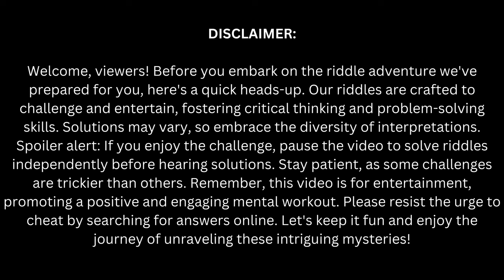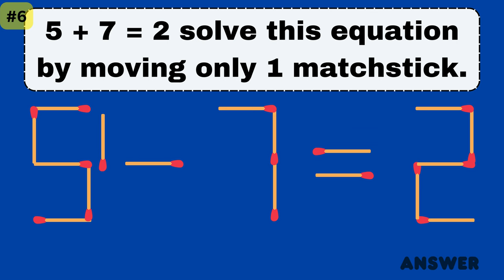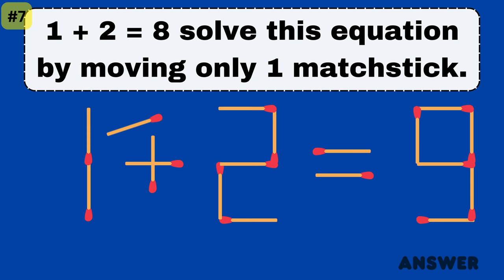Puzzle Genius: Move 1 Matchstick to Crack Equation | Hard Matchstick Puzzle| Riddle With Me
Can you solve this equation by moving only 1 matchstick || Hard Matchsticks Puzzles
In this video you will get to see seven such riddles that is tough enough to let everyone think for a while. This video contains some logical riddles that needs just your common logic to solve, some of them are funny and some are interesting. So watch all of them and enjoy!
Riddles, puzzles, sudoku, brainteasers! Our brain just can't get enough of them all. The bliss of self-accomplishment is what keeps us going. Our brain can crack any puzzle, if taught to do so. But it can also be tricked easily. All you need is extreme attention to detail. This way you'll play smart and make your brain function in a better way.
Archer Taylor says that ,"We can probably say that riddling is a universal art"

Riddles improve concentration and interpretation skills.
Riddles expand vocabulary.
Riddles improve metalinguistic awareness (i.e. the capacity to reflect on the nature of language.)

riddles 4u
riddles with matches
matchstick
riddles
matchstick puzzles